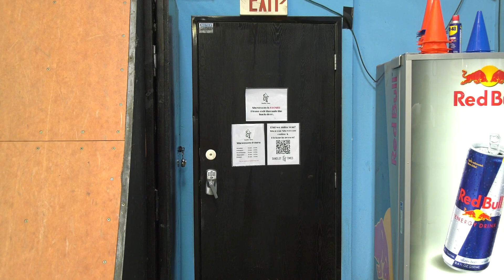Making Coffee In My Van!!!!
You know I love my van and coffee so I needed a way to make espresso without a big espresso maker, Between that and heading down south the Sandlot Times to pick up some boards and skate with the homies it was AMAZING. Follow the day as we make coffee at the beach, Enjoy the water views & Skate around Sandlot Times with Greg Rodriguez.